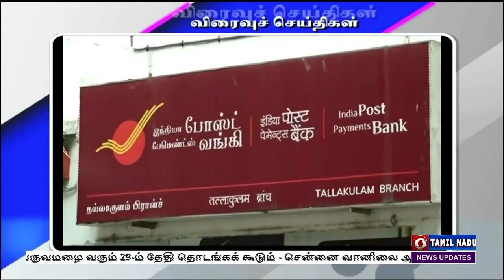பொதிகை இரவு 7.00 மணி விரைவுச் செய்திகள் [26.10.2022]PodhigaiTamilNews